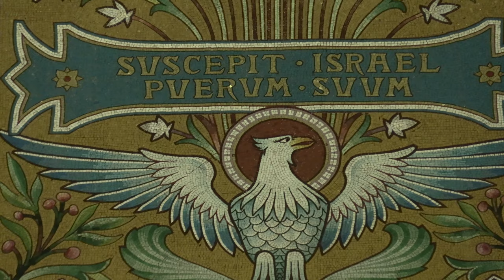LYON - Basilique de fourvière et le vieux Lyon.